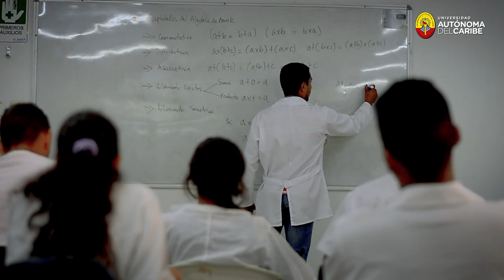¡Celebramos 57 años formando líderes!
Estamos orgullosos de que nuestro legado siga forjando futuros, transformando vidas y dejando huella en nuestra alma mater. Hoy celebramos cada logro que hemos alcanzado para seguir construyendo una historia digna de ser contada.